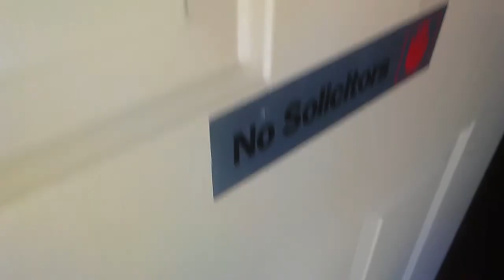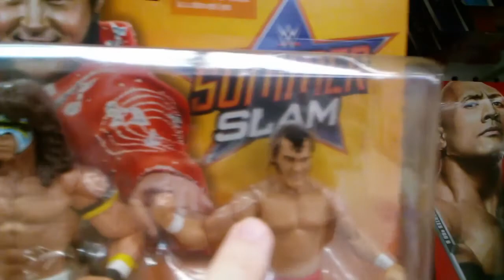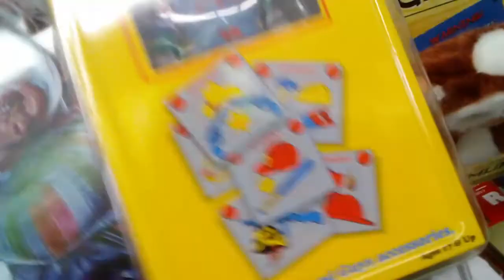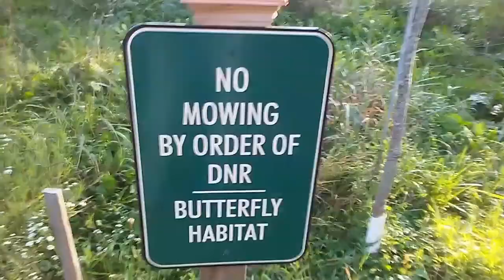OUT AND ABOUT 9/25/17